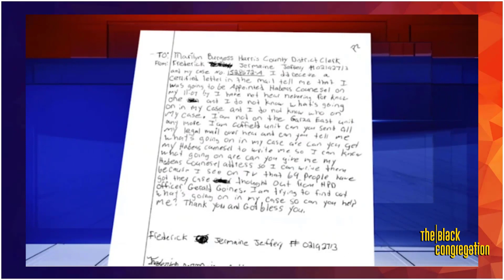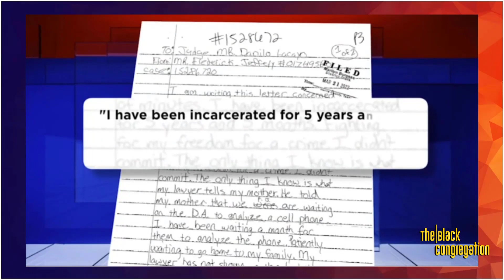Sellout Houston Cop Sentenced To Prison For Framing An Innocent Black Man